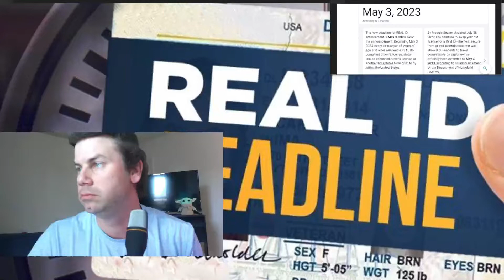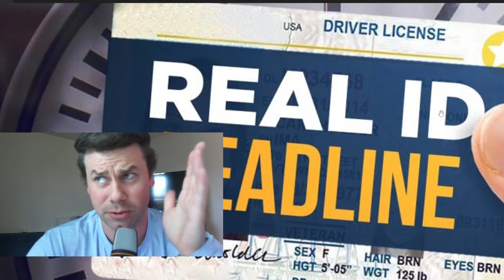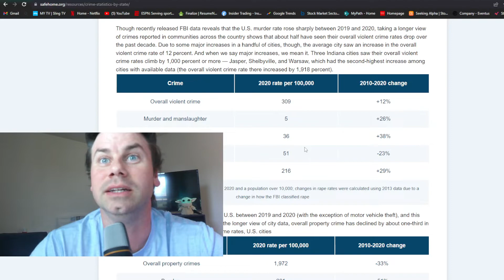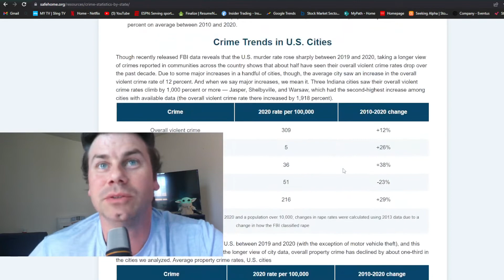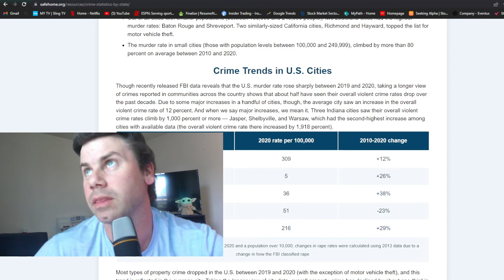Now you need a REAL ID.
By May 23, 2023 you will need THIS(Real ID) to get on a flight.